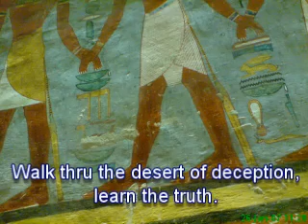Egypt's Valley of the Kings | View of the Gods | Part Two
This is Ted Whidden. I have described in this series: About Egyptian Flyover: Sphinx, Valley of the Kings, Nile River, Egypt, Geolocating Artifacts.

Egyptian Flyover, Sphinx, Valley of the Kings, Nile River, Geolocating Artifacts is an attraction located in the Giza Plateau, in the northwestern part of the country. It is a natural wonder in the form of a large sandstone sphinx, which was carved out of the solid rock during the Old and Middle Kingdom periods. It is one of the most popular tourist destinations in Egypt, and is also one of the oldest and most famous tourist destinations in the world.

In This video, I will share with you; This tomb/burial video demonstrates little known truths in Egypt shedding new light on an old civilization.  The Valley of the Kings where King Tut, Ramses the Great, and so many (all?) of the Great Pharaohs were buried and/or found.  Where is it?  Near Luxor?  Where? Why?  We take a look and show you things hidden in plain view since the beginning of time.  One of the famous flyover videos showing aerial images as never before. Using the tomb zoom and sand cam technology we fly you there.

CO2 and YOU: A Release from ALL Sickness:

The Answer To Cancer: A Simple Solution for the Western Condition:
Solomon Series: Great Pyramid Mystery Resolved (Volume One)
Setting Captives Free:

The Solomon Series: Great Pyramid Mystery Resolved (Volume Two): Free at last! :

The Solomon Series: Great Pyramid Mystery Resolved (Volume Three):
Patent Pending: